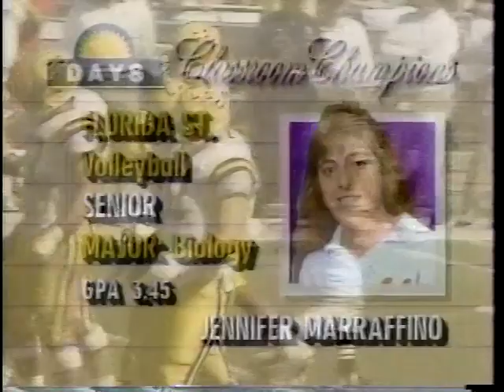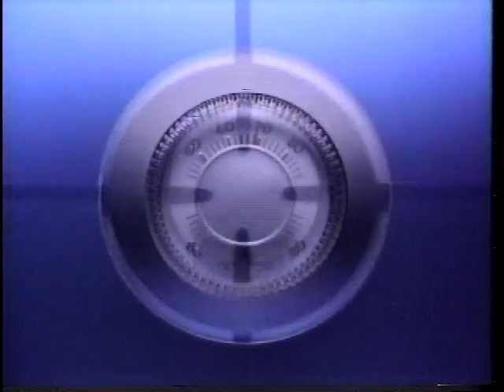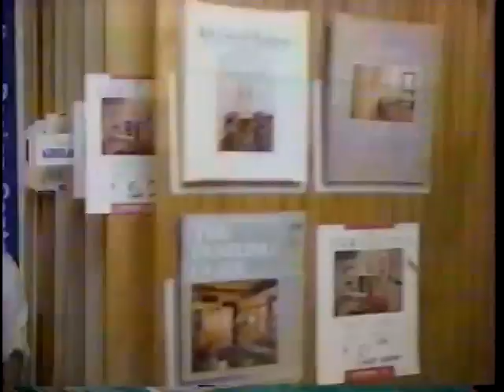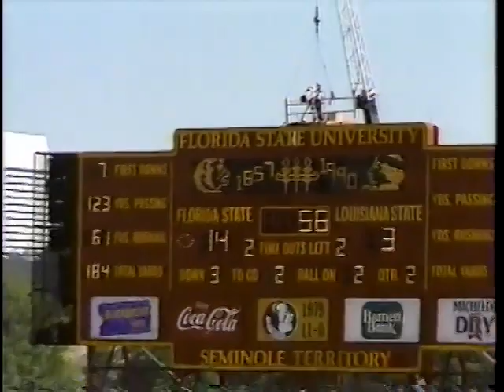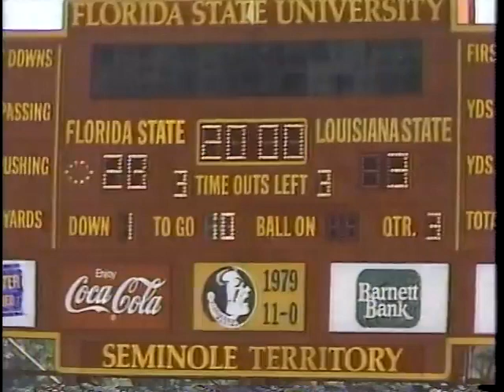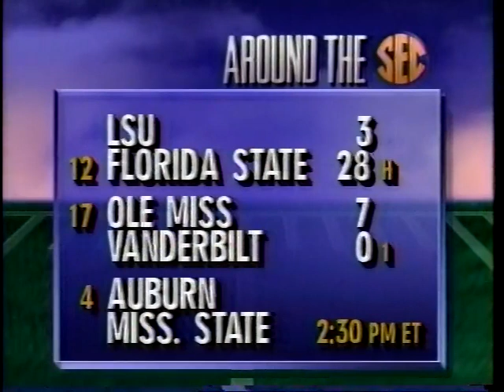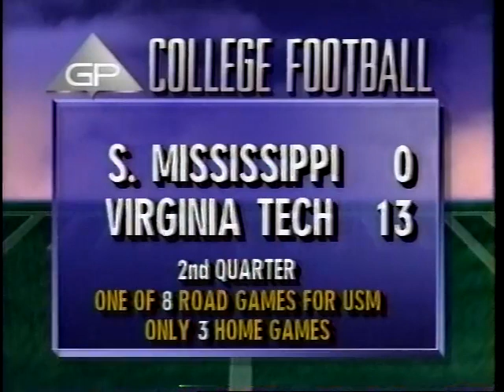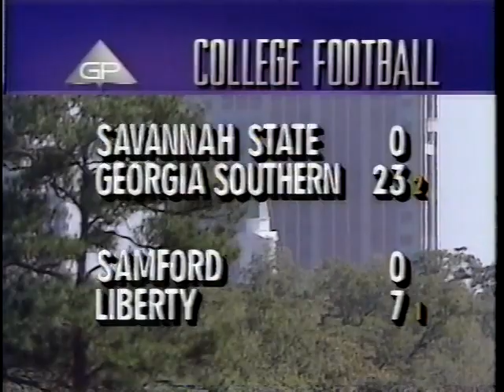1990 LSU vs Florida State (2 of 4) Bowden's 200th win